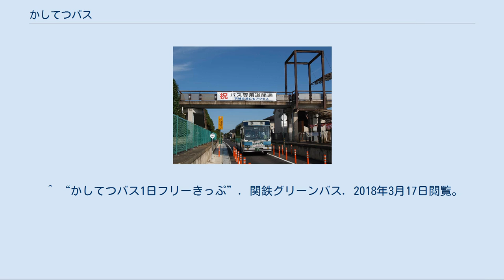かしてつバス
日本のバス・ラピッド・トランジット
かしてつバスとは、関鉄グリーンバスが運行する鹿島鉄道代替バスの愛称。
ここでは、ルートの主要経路が同一の茨城空港連絡バス石岡ルートについても記載する。
 バス専用道上の駅跡を走る車両 鹿島鉄道線の廃線により2007年4月から旧鹿島鉄道線に沿って代替バスが運行されたが、石岡駅 - 小川駅間はほぼ国道355号に沿った経路であった。
石岡市にある国道6号との交点である山王台交差点は慢性的な「渋滞の名所」であり、鹿島鉄道廃止前から代替バスに対して定時運行が確保できるかが懸念されていた。
実際、運行開始から石岡行きに関してはほぼ渋滞に巻き込まれており、とくに土日の午後から夕方にかけての渋滞ははなはだしく、定時性確保は困難となっていた。
 このことから、山王台交差点を回避してバス運行の定時性向上のために、鹿島鉄道線跡地の石岡駅 - 小川駅間7.1キロメートルのうち石岡一高下 - 四箇村駅間の5.1キロメートルを公設民営方式でバス専用道路として整備し、2010年8月30日から「かしてつバス」の運行を開始した。
これにより2010年3月の茨城空港開港により新設された「茨城空港連絡バス」の石岡ルートは、石岡駅 - 小川駅間で、経路をかしてつバスと共通の専用道を利用したルートに変更している。
 専用道運行開始に伴い、もとの踏切があった専用道と一般道の交差部分には、遮断機が設置されて、一般車や自転車の侵入を防いでいる。
この遮断機は運転士のリモコン操作により、遮断棒が上昇するようになっており、遮断機にはアンテナが設置されている。
また、同時にバスロケーションシステムを導入して、バスの運行位置情報を携帯電話で知ることができるようになった。
これは関東鉄道（およびグループ）バスで初めての導入である。
 かしてつバスのロゴとして「か」の一文字をモチーフにしたロゴを使用している。
このロゴは、かしてつバスの「か」という意味のほかに、斜めの線が筑波山、四角の部分がバスで、筑波山を背景に走るバスをイメージしたものとされている。
 （出典：） （出典：） 主な停留所を記す。
「=」は専用道区間を表す。
 （出典：） 旧ルート[編集] 石岡ルート 旧ルート[編集] ^ “鹿島鉄道跡地バス専用道化事業（事業概要）”. 石岡市. 2013年10月13日時点のオリジナルよりアーカイブ。
2013年10月16日閲覧。
 ^ “鹿島鉄道跡地のバス専用道化事業について”. 茨城県土木部都市局都市計画課. 2013年10月22日閲覧。
 ^ “鹿島鉄道跡地バス専用道化事業”. 国土交通省関東運輸局. 2021年2月6日閲覧。
^ “JR石岡駅東口に専用ターミナル”. 毎日新聞. (2016年9月1日). 2016年9月3日閲覧。
 ^ 通常時では東田中駅発着の区間便は設定されていない。
 ^ “関鉄グリーンバス・関鉄パープルバス-路線バス”. 関鉄グリーンバス株式会社. 2013年10月16日閲覧。
 ^ “かしてつバス1日フリーきっぷ”. 関鉄グリーンバス. 2018年3月17日閲覧。